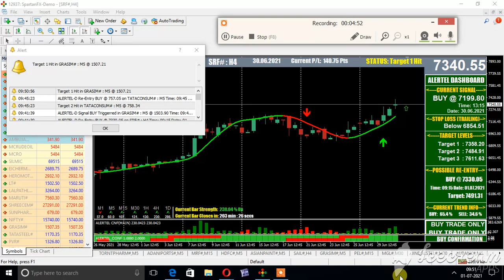SRF 4 HOUR CHART EQUITY BUY MORN BULLISH 1 JULY 2021 MT4